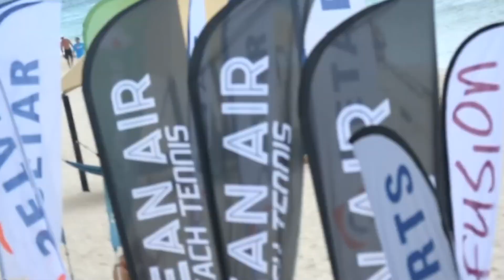RIBA UN DIA MANERA MAYAN : GRUPO UNION / By Jose David - Official Video Clip By Rogelio Montero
One Of the hardest Touched Economies of the world by Covid 19 Virus, The Small Island Of Aruba Will flourish Again. United We Will Comeback.